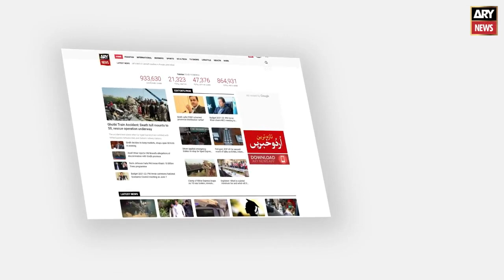Tanvir Ahmed Par Shairun Ki Mazahia Shayri